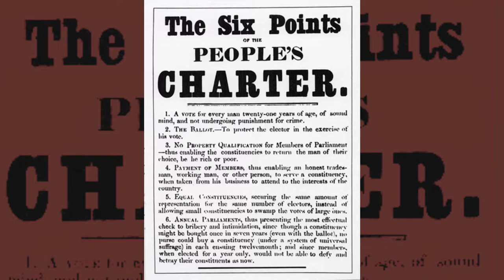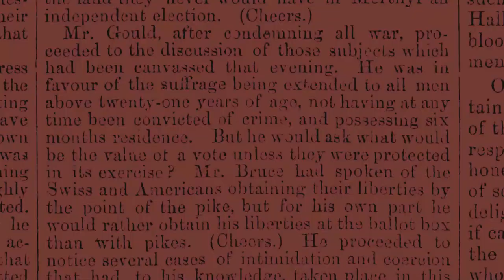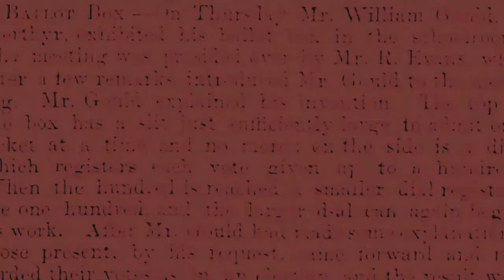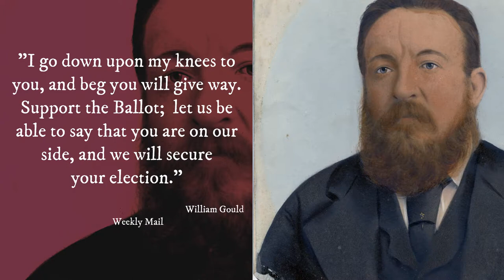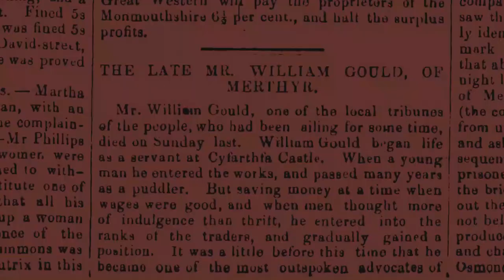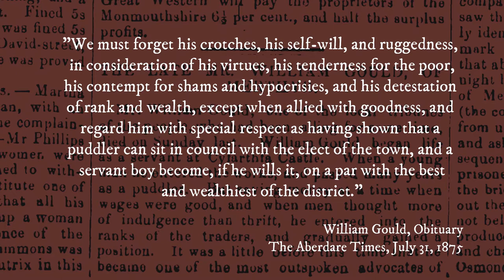Collection Connection: The Merthyr Ballot Box & William Gould brought to you by Cyfarthfa Castle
210 years ago today (September 3rd) William Gould was born. Find out more about this important figure in Merthyr's history by watching the latest episode of Collection Connection.

WellbeingMerthyr